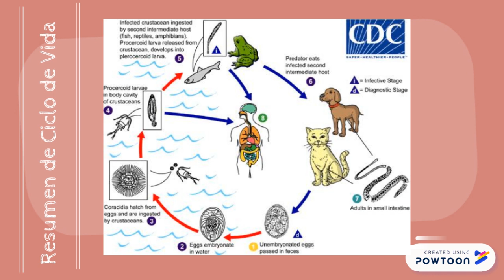Ciclo de vida de Spirometra spp.